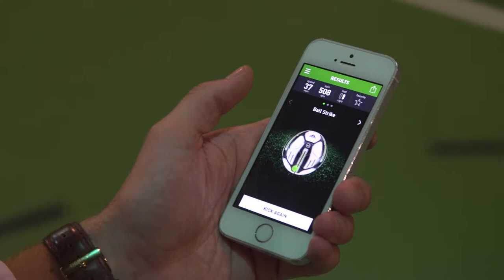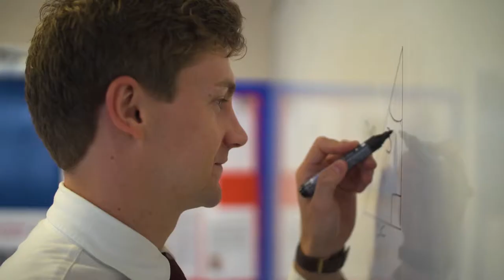The Ramsey Academy, Halstead, Essex